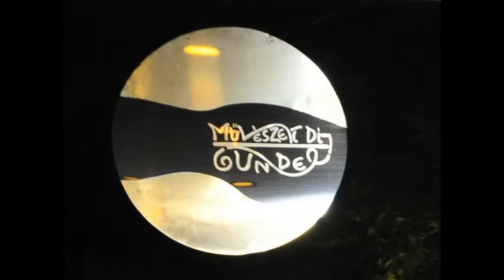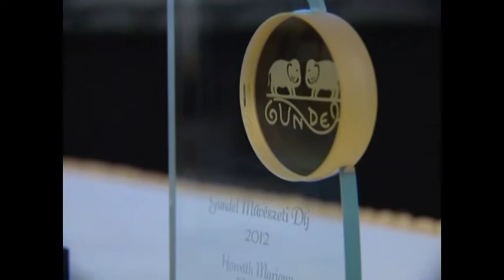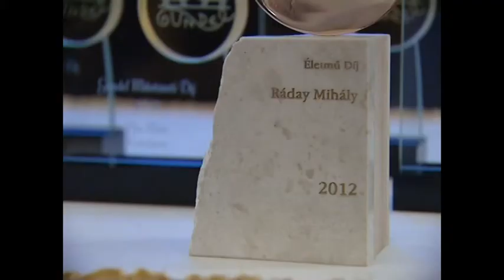Nagykörút 2012.09.24. II. rész. hatoscsatorna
Gundel Díj 2012

Vendég:

Alföldy Tádé
ügyvezető igazgató, GUNDEL Kft